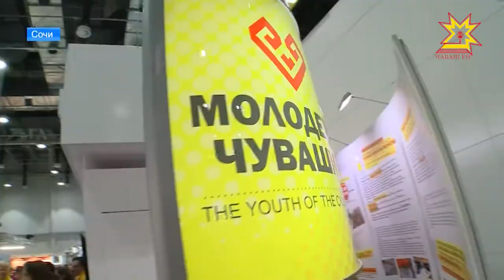В эти дни все внимание приковано к олимпийской столице России — городу Сочи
Именно там проходит масштабный международный форум - Всемирный фестиваль молодежи и студентов. Чем занимаются студенты со всего мира в Краснодарском крае, узнаете в нашем сюжете.